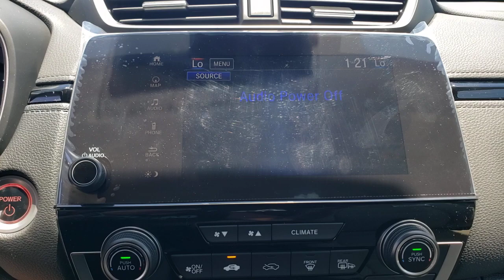2021 Honda CR-V_Hybrid Tampa, Clearwater, St. Petersburg, Pinellas Park, Palm Harbor, FL 911061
Platinum White Pearl New 2021 Honda CR-V_Hybrid available in Tampa, Florida at Crown Honda. Servicing the Clearwater, St. Petersburg, Pinellas Park, Palm Harbor, FL area.

Crown Honda
7671 U.S. Hwy. 19 N.

This vehicle comes well equipped with 3.89 Axle Ratio 4-Wheel Disc Brakes 9 Speakers ABS brakes Adaptive Cruise Control: Adaptive Cruise Control (ACC) with Low-Speed Follow Air Conditioning Alloy wheels AM/FM radio: SiriusXM Apple CarPlay/Android Auto Auto High-beam Headlights Auto-dimming Rear-View mirror Automatic temperature control Brake assist Bumpers: body-color Compass Delay-off headlights Driver door bin Driver vanity mirror Dual front impact airbags Dual front side impact airbags Electronic Stability Control Exterior Parking Camera Rear Forward collision: Collision Mitigation Braking System (CMBS) + FCW mitigation Four wheel independent suspension Front anti-roll bar Front Bucket Seats Front Center Armrest Front dual zone A/C Front fog lights Front reading lights Garage door transmitter: HomeLink Heated door mirrors Heated Front Bucket Seats Heated front seats Heated steering wheel Illuminated entry Leather Seat Trim Low tire pressure warning Memory seat Navigation system: Honda Satellite-Linked Navigation System Occupant sensing airbag Outside temperature display Overhead airbag Overhead console Panic alarm Passenger door bin Passenger vanity mirror Power door mirrors Power driver seat Power Liftgate Power moonroof Power passenger seat Power steering Power windows Radio data system Radio: 330-Watt AM/FM/HD/SiriusXM Prem Audio System Rain sensing wipers Rear anti-roll bar Rear seat center armrest Rear window defroster Rear window wiper Remote keyless entry Roof rack: rails only Security system Speed control Speed-sensing steering Speed-Sensitive Wipers Split folding rear seat Spoiler Steering wheel mounted audio controls Telescoping steering wheel Tilt steering wheel Traction control Trip computer Turn signal indicator mirrors Variably intermittent wipers and Wheels: 19 Machine-Finished Alloy w/Gray Inserts. Platinum White Pearl 2021 Honda CR-V Hybrid AWD Touring